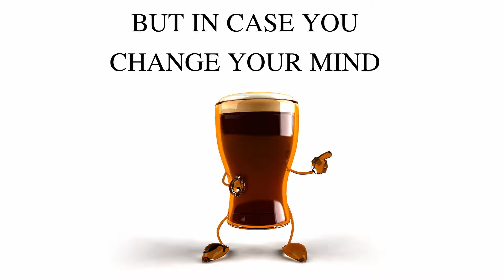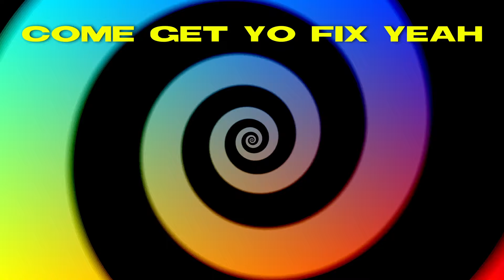River Tatem - Beach Party 106 (Lyric Visualizer)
Beach Party 106
A song by River Tatem
from the third album Windigo